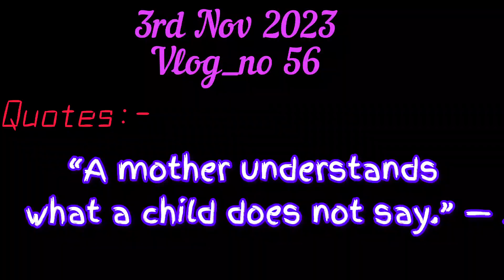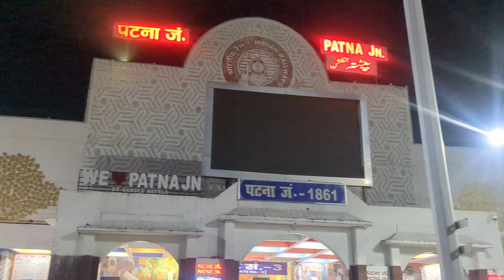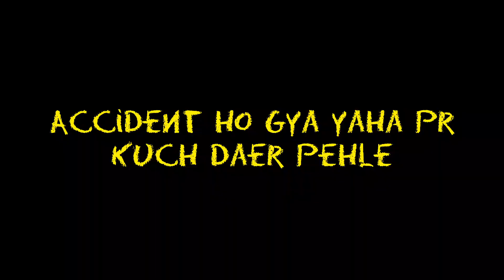Mummy se Milne ka khusi🙏